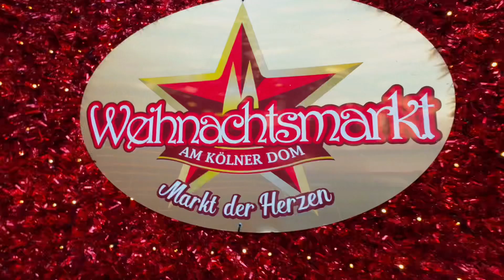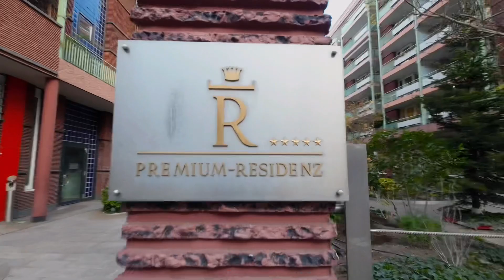JOB 2023 ENERO UMPISA / PUMIRMA NAKO /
This video is all about job searching…. Thanks got it. Starting Jan 1.2023  it’s an open door for me.. thank you my lord for this opportunity that start a new year ahead there’s always be a positive life…